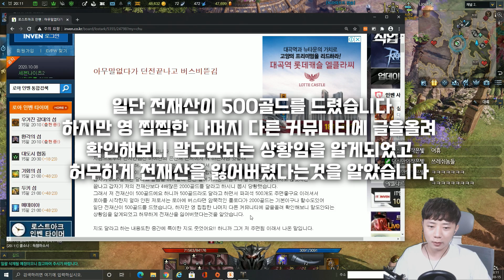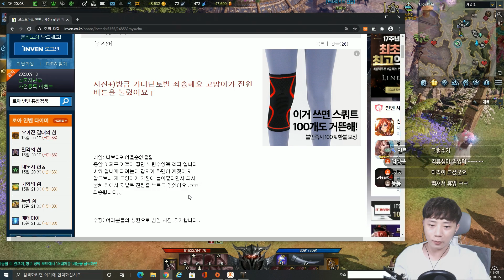'빡침주의' 뉴비 상대로 사기를 친, 유저! '버스비 강탈사건'